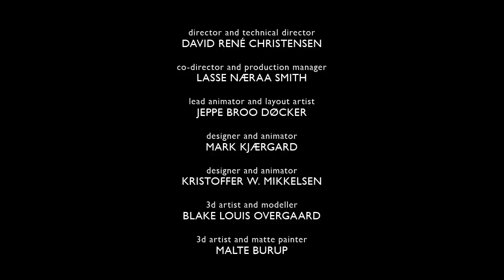Award Winning CGI 3D Animated Short ** LOAD ** Dramatic Film by The Animation Workshop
Enjoy Award Winning CGI 3d Animated Film " LOAD " by The Animation Workshop Team.

FILM SYNOPSIS: A man covered in responsibilities and burdened by the weight of his work is swept away on a journey that changes his perception of life.

FILM CREDITS: Director & Technical Director: David R. Christensen, Director & production Manager: Lasse H.N. Smith, 3d Artist & Modeller: Blake Overgaard, Lead Animator & Layout Artist: Jeppe Døcker, Designer & Animator: Kristoffer W. Mikkelsen, 3d Artist & Matte Painter: Malte Burup Jelshøj, Designer & Animator: Mark Kjærgaard. Sound Design by Thomas Ahlmark. Special thanks to Morten Thorning & Tod Polson.

Software Used: Maya 2011, Photoshop CS5, After Effects CS5, Fusion 6, Premiere Pro CS5, Mental Ray, Mudbox, Zbrush, Royal Render.

If your film meets our criteria, your film will be showcased on our channels, may be asked to be interviewed about your film and featured in our Digital and Printed Film Reference Books sold on Amazon, Borders and other stores. Whether you're an independent film maker, animator, or a Film / VFX / CGI Animation school. We're putting you on the MAP.